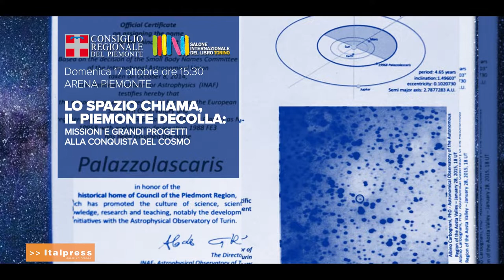Iniziative Salone del Libro (Terza parte)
Racconti di pianeti e costellazioni per il Piemonte che decolla.
La volta celeste e le missioni nello spazio che vedono la regione subalpina protagonista. Se ne parla negli incontri organizzati dal Consiglio regionale al Salone del Libro di Torino.